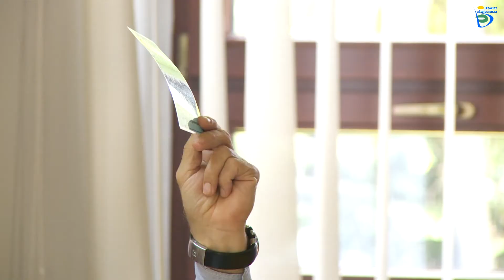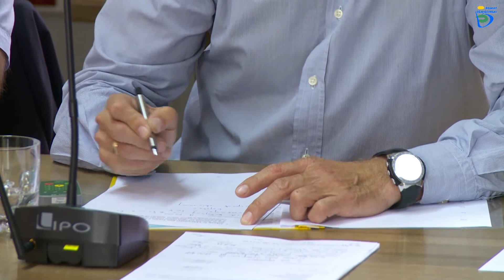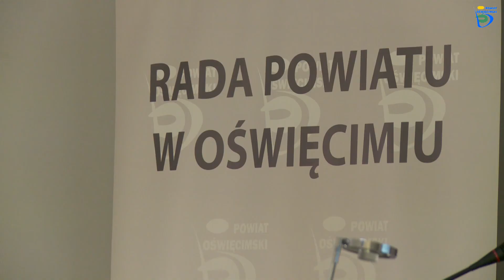XXXII sesja Rady Powiatu w Oświęcimiu